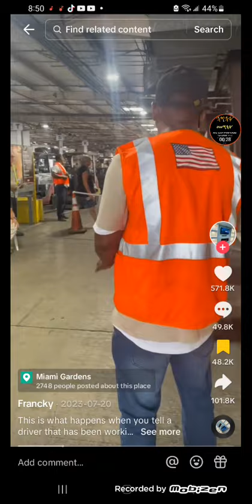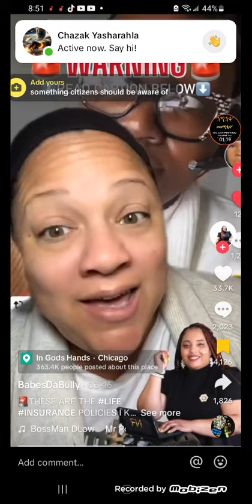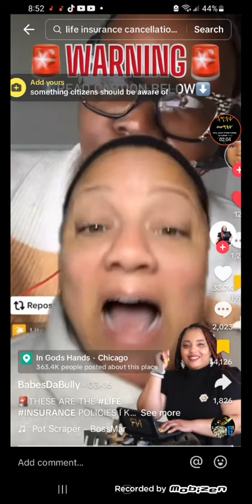Oppressed and crushed, always in Babylon! Deuteronomy 28:33-34